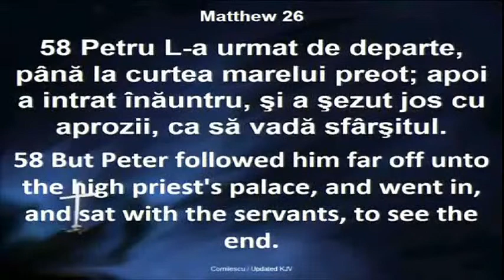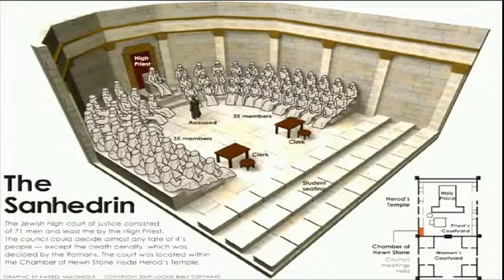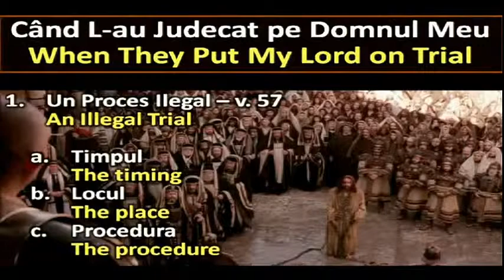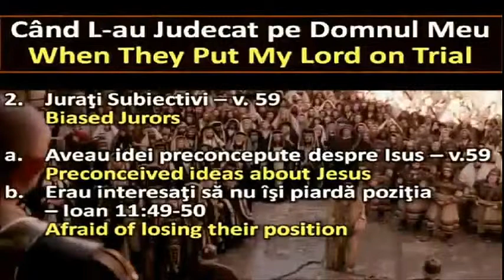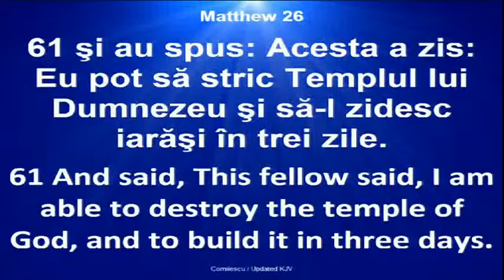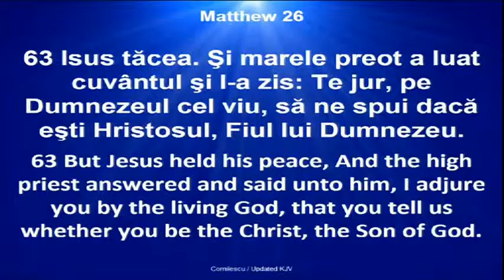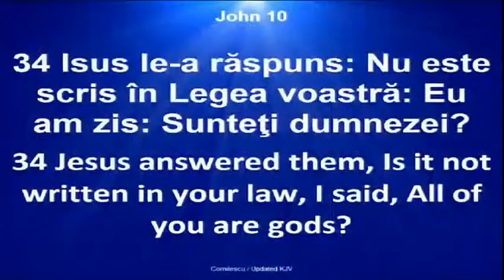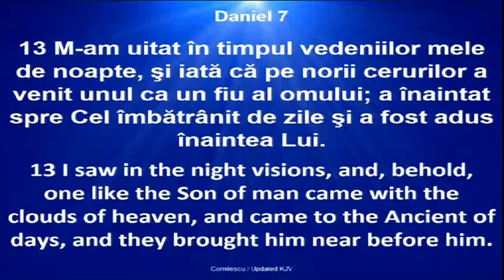Crinisor Stefan - Cand L-au judecat pe Domnul meu